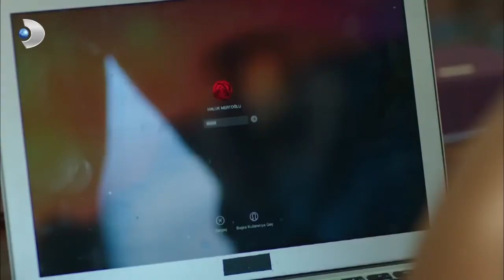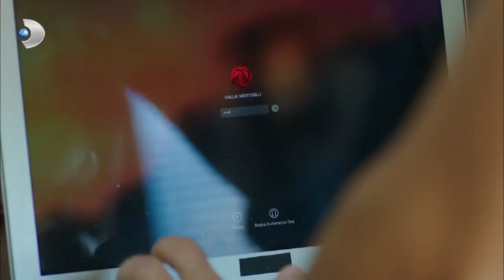Savaş Gizli Gizli Haluk'un Odasına Girdi - Güneşin Kızları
Güneşin Kızları - Savaş gizli gizli Haluk'un odasına girdi.

Ali ile Selin arasında neler oluyor?
Ali'nin, Selin'e karşı duyguları değişiyor!